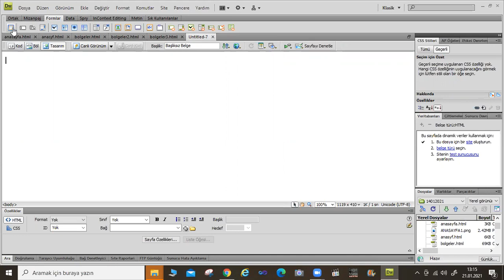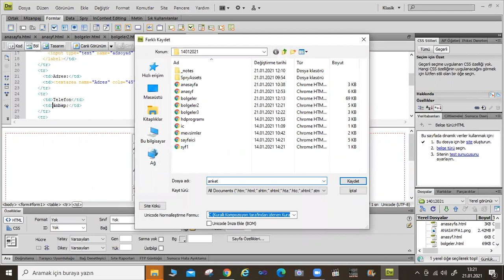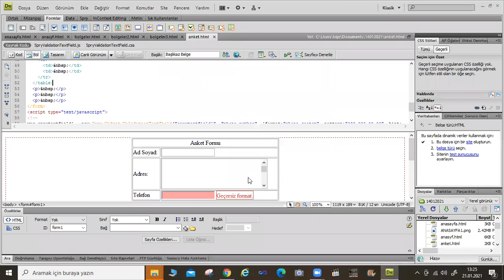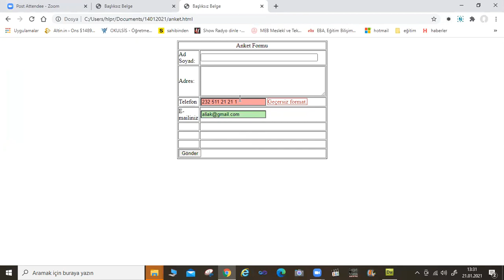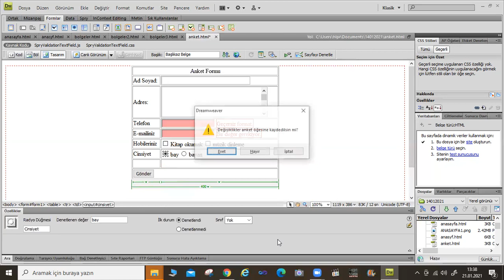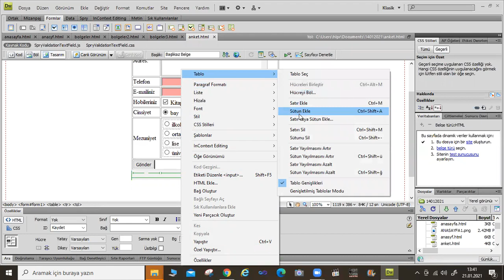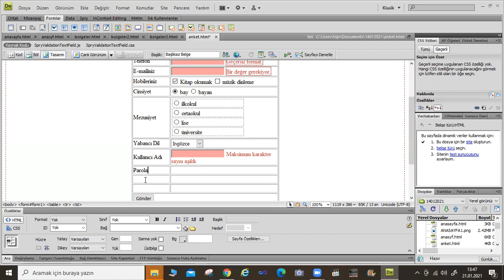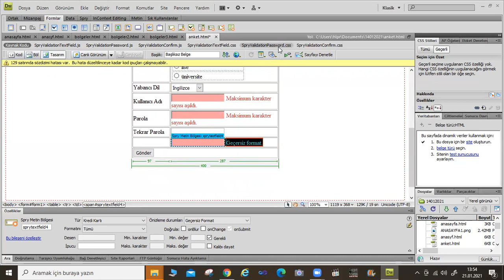Deramweaver ile Web Tasarımı - 10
Spry, Rollover, Etkin Nokta, Formlar